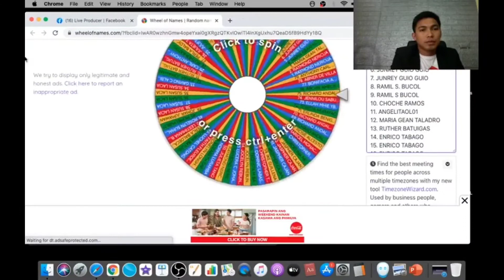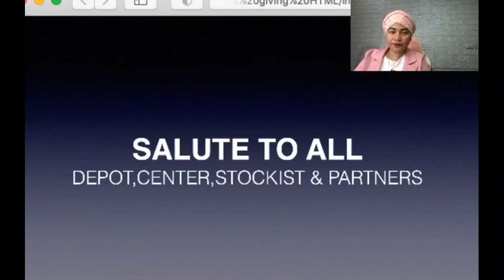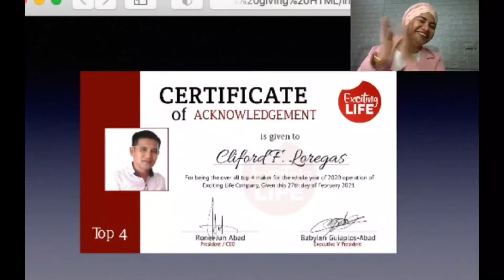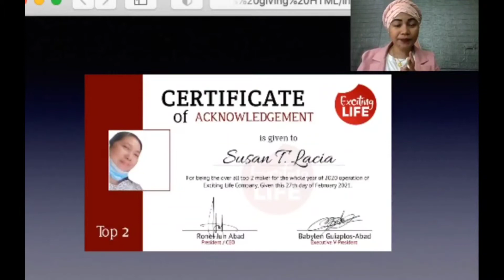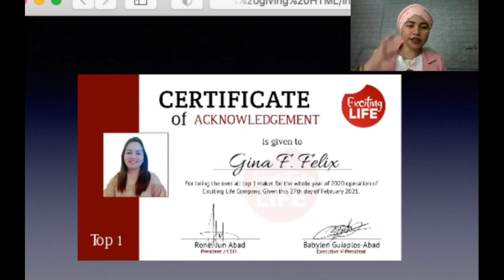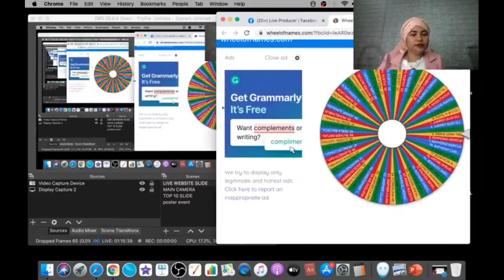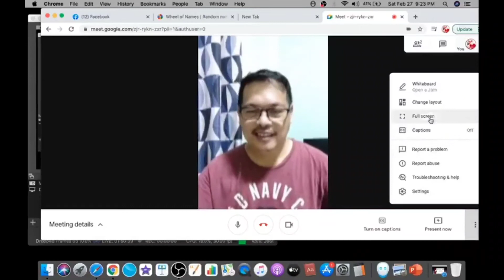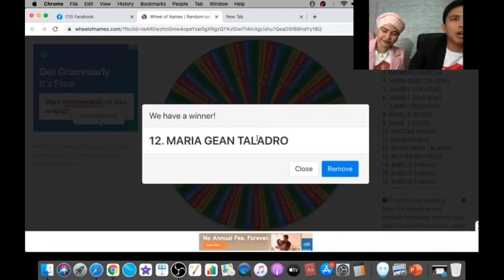Exciting 1st year event | ExcitingLife Ph